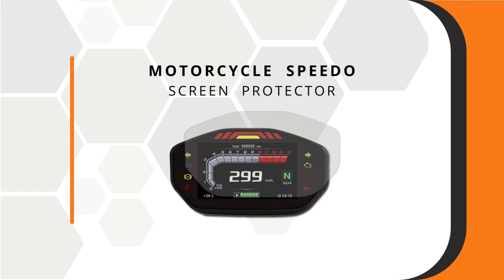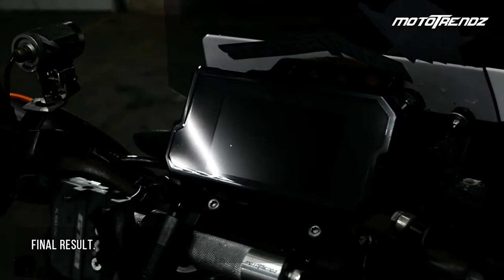Mototrendz Speedometer Protection Film Installation Video